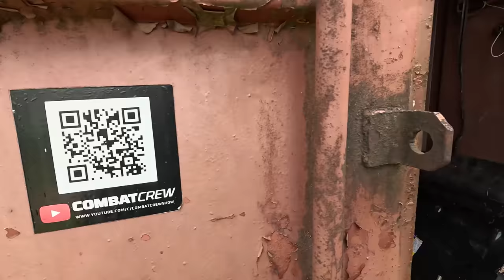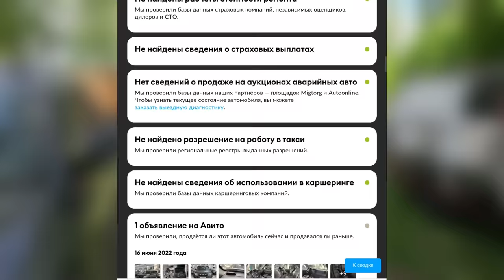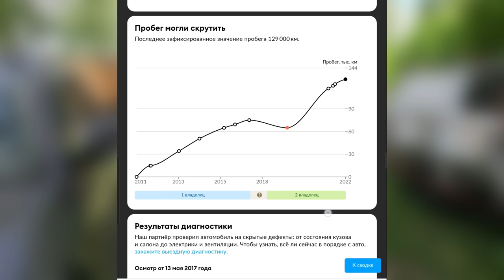Готовим лютую маршрутку к самому суровому выезду!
Реклама ООО "КЕХ ЕКОММЕРЦ" ИНН:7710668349 erid:LjN8KN9T4